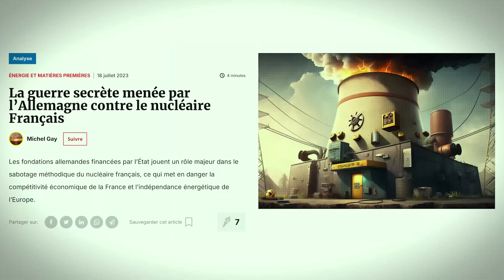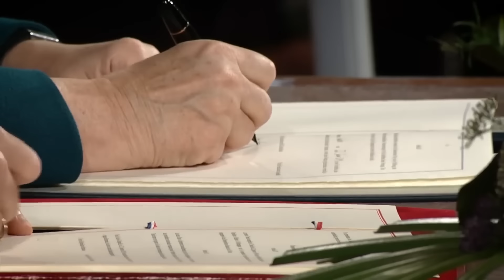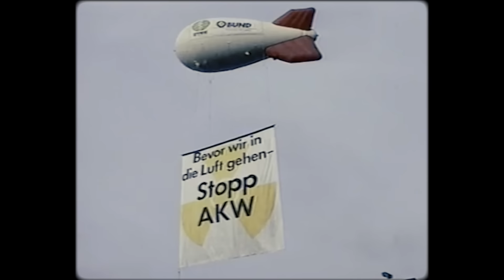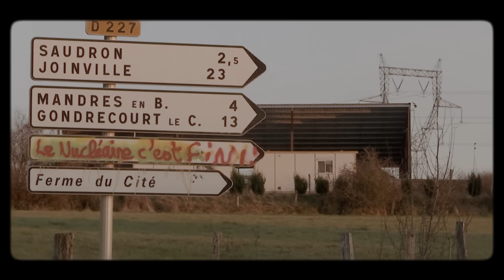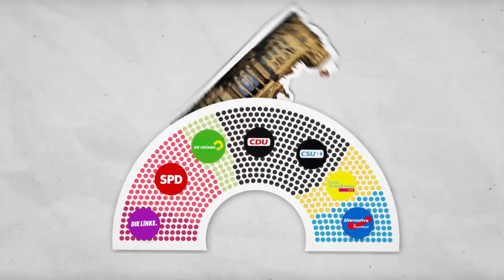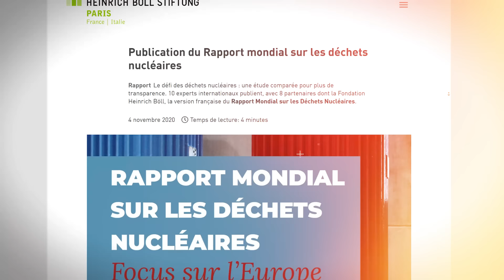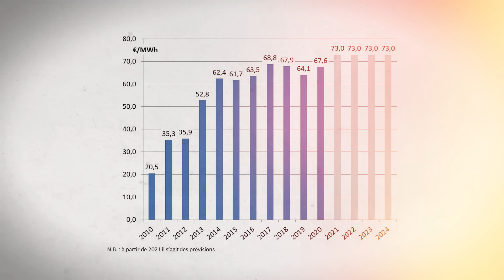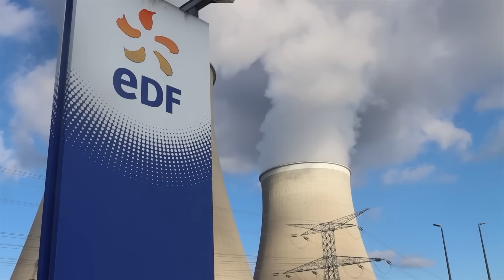☢️ Comment l'Allemagne a Secrètement saboté le Nucléaire Français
🚨Rejoindre la communauté Gratuitement🚨

30€ de réduction avec le code MONEYRADAR30

Au programme:
00:00 Introduction
02:36 Le couple qui n’existe pas
07:16 Le coup de trop
11:47 C’est le jeu

Découvrez les coulisses du "couple franco-allemand" et comment l'Allemagne a tenté d'affaiblir la filière nucléaire française. Cette vidéo révèle les stratégies d'influence utilisées par les fondations politiques allemandes pour orienter la politique énergétique française, remettant en question l'idée d'une amitié désintéressée entre les deux pays. De l'abandon partiel du nucléaire aux accords ARENH, plongez dans les enjeux géopolitiques et économiques qui façonnent les relations franco-allemandes au sein de l'Union Européenne. Une analyse éclairante sur les réalités de la coopération internationale et l'importance de préserver ses intérêts nationaux, même entre alliés.